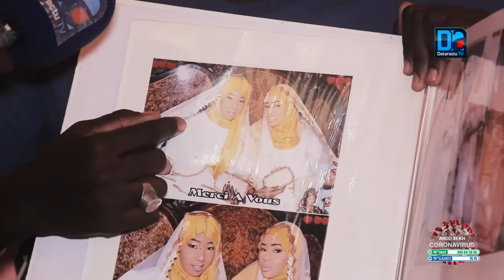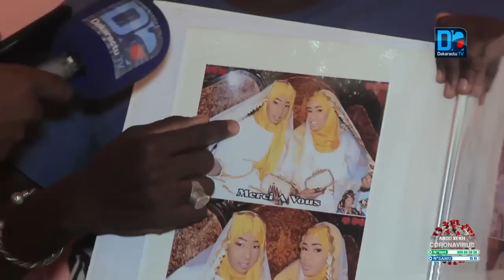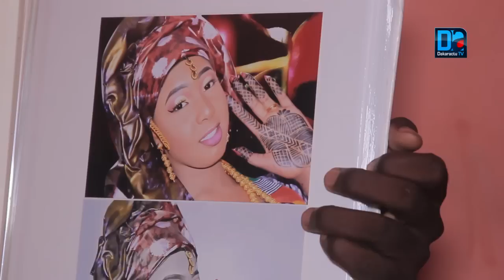Exclusif- Drame de Denver (USA): le mari de Coumba Diol (1 des 5 victimes) rompt le silence